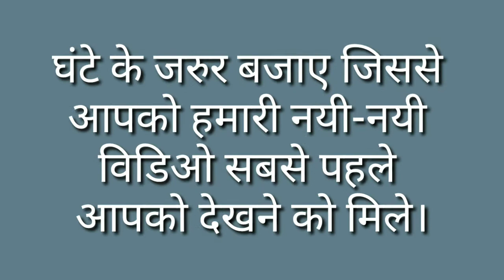Kursi Ka Bahuvachan Kya Hoga / Kursi Ka Bahuvachan Kya Hota Hai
मित्रों इस विडियो मे Kursi Ka Bahuvachan Shabd बताया गया है आप इसे जरूर देखिए और Kursi Ka Bahuvachan Shabd Kya Hota Hai का विडिओ कैसी लगी हमे कमेंट बॉक्स में जरूर बताए और अपने दोस्तों में शेयर भी करे और आपको यह विडिओ पसंद आया हो तो वीडियो को लाइक भी करें।

Time Duration

0.18 कुर्सी का बहुवचन शब्द क्या होता है?

0.21 कुर्सी का बहुवचन शब्द होता है कुर्सियां।